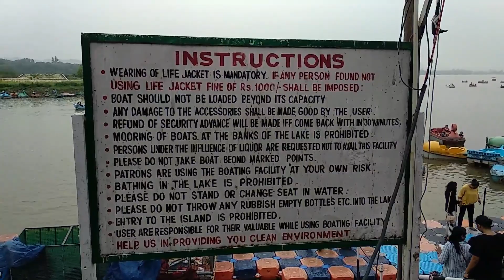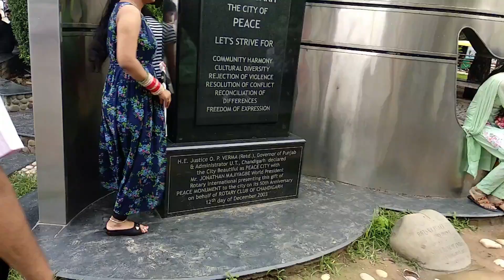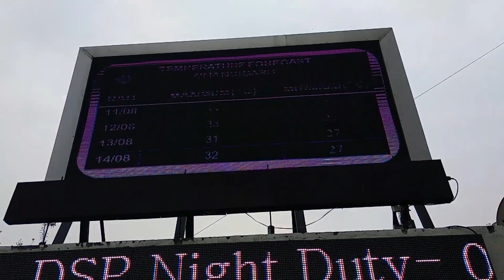Sukhna Lake Chandigarh | Sector 01 CHD, Punjab | Full Review Video | Vlog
मैंने इस यूट्यूब चैनल पर काम बंद कर दिया हूँ , इस यूट्यूब चैनल पर टेक्निकल प्रॉब्लम आ जाने के कारन , आप लोगो से रिक्वेस्ट है की मेरे सेकंड चैनल सब्सक्राइब कर के सपोर्ट जरूर करे लिंक नीचे है "धन्यवाद्"

Hi,
I Am Raju Singh

सुखना झील भारत के चण्डीगढ़ नगर में हिमालय की शिवालिक पहाड़ियों की तलहटी में स्थित एक सरोवर है। यह झील 1958 में 3 किमी² क्षेत्र में बरसाती झील सुखना खाड (चोअ) को बाँध कर बनाई गई थी, जिसे देखने और घूमने के लिए देश - विदेश के लोग आते है, आप भी एक बार यहाँ जरूर आये. "धन्यवाद्"

Related Search Query:👇
1. pinjore garden chandigarh
2. zoo in chandigarh
3. Japanese garden Chandigarh
4. sukhna lake Chandigarh
5. Elante Mall Chandigarh
6. Timber Trail Chandigarh
7. Iskcon Temple Chandigarh
8. Government Museum and Art Gallery Chandigarh
9. Musical Fountain Chandigarh
10. Le Corbusier Center Chandigarh

tourist places in rajasthan,